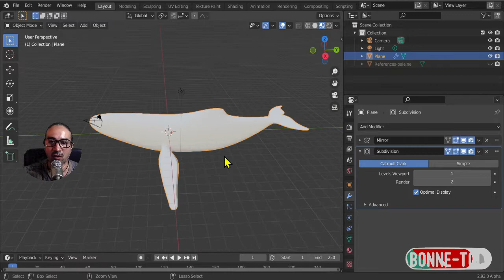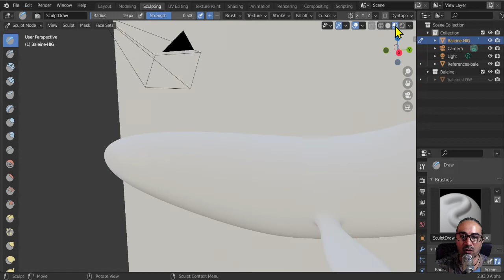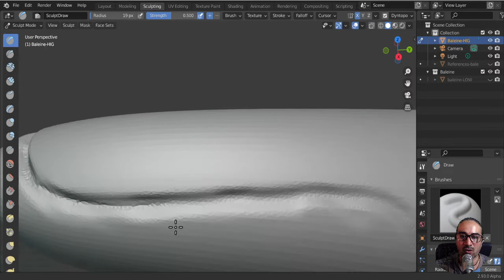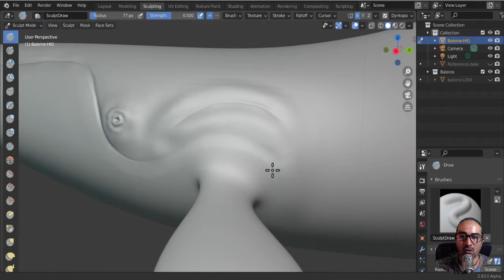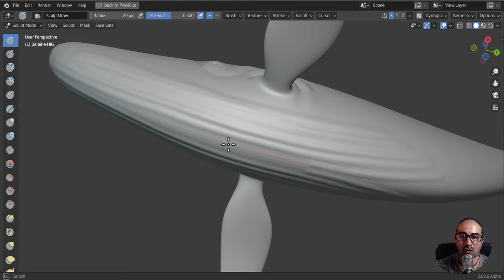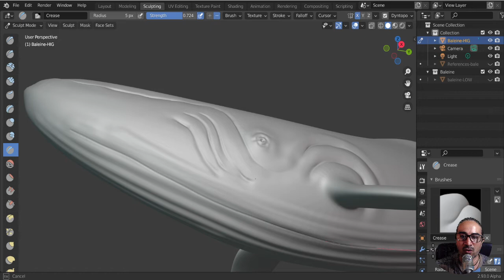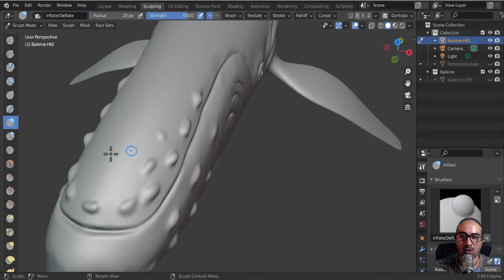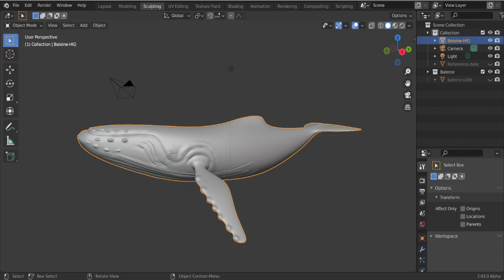Sculpture contrôlée - La baleine à bosse - Tutoriel en Français complet -Blender 2.93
Bonjour,
Voici le tuto sur le sculpte, avec préparation de notre maillage et l'ajout de détails de niveau 30 en Dyntopo.
Ce workflow que je vous recommande est adapté à l'ajout de détail par Sculpte sur une modèle dont vous avez déjà une idée générale en tête.
Nous allons voir ici comment éviter d’avoir des traces de triangles au passage d’un niveau de détail à l’autre (ça vous fera gagner du temps)
Vous y trouverez également une astuces pour sculpter droit, sans tablette graphique, même si je vous recommande l'achat d'une tablette même mini comme ma p’tite banboo-fun .
Bon Blends :).